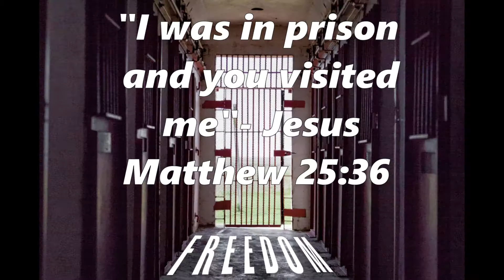God Behind Bars Final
God Behind Bars partnered with Passion Community Church to start a church in the Nottoway Correctional Center!